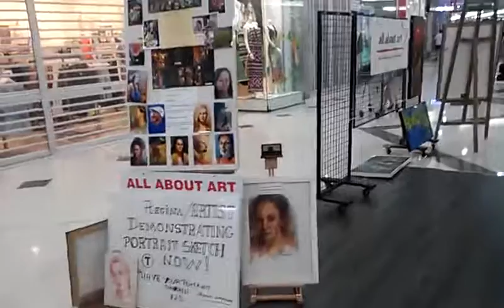Tarde de Lluvia ,blog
hi en este canal enÇcontraras de todo, desde manualidades hasta blogs